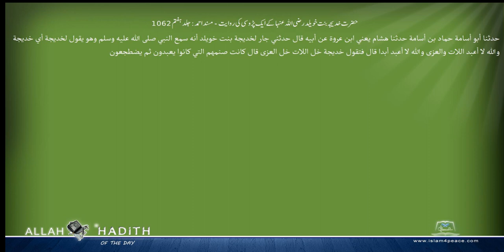حضرت خدیجہ بنت خویلد رضی اللہ عنہا کے ایک پڑوسی کی روایت مسند احمد Musnad Ahmad Islam4Peace com